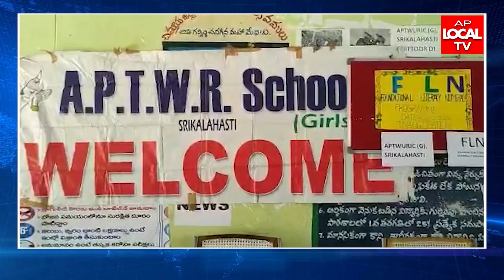101 రోజులో విద్యార్థులకు గణితం పై అవగాహన కార్యక్రమం